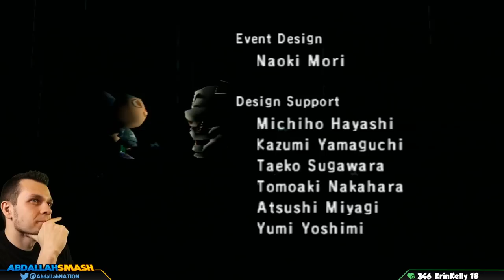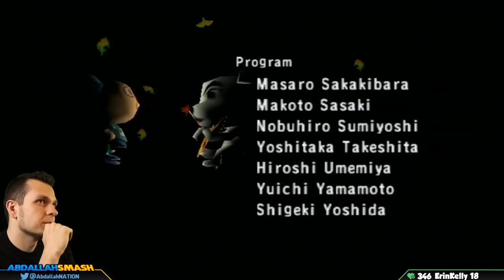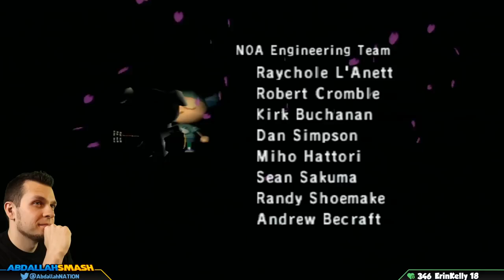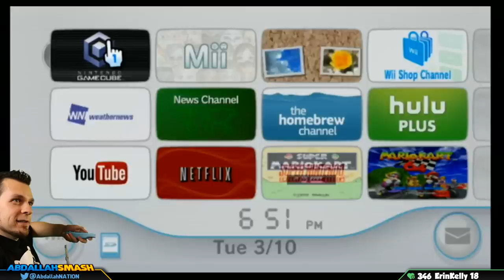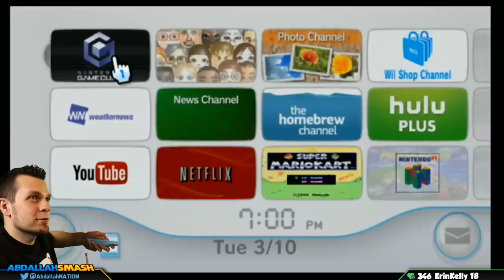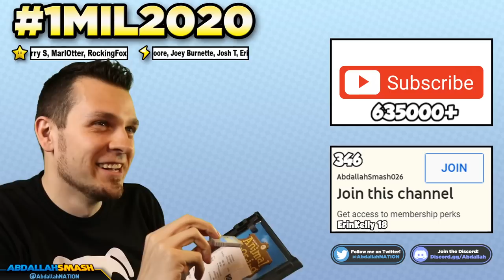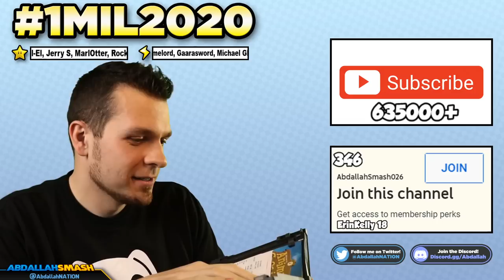Starting a New Town in Animal Crossing 19 YEARS LATER! (Nintendo GameCube)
Abdallah starts a new town in Animal Crossing on Nintendo GameCube 19 years later and showcases the beginning of the game, with a family-friendly commentary in HD 1080p 60 fps.

Welcome to my Animal Crossing Marathon!  In the days leading up to the launch of Animal Crossing New Horizons, I'll be playing through all the main series Animal Crossing Games, including: Gamecube, Nintendo DS, Nintendo Wii, and Nintendo 3DS!

🍄 Mushroom Tier 🍄
▪️ Twitter Shout-out

⚡ Lightning Tier ⚡
▪️ Boosted chances of playing with on Stream
▪️ Endscreen Credits